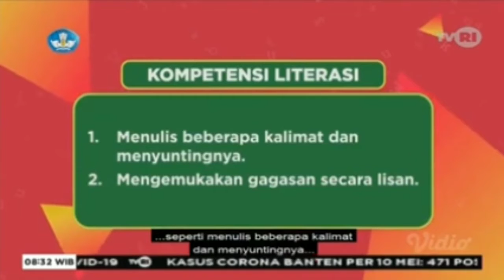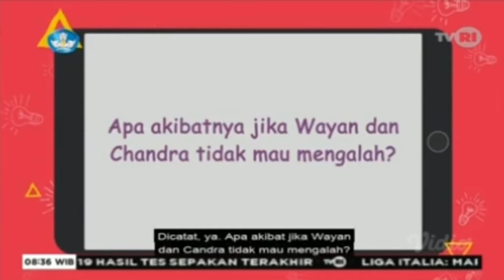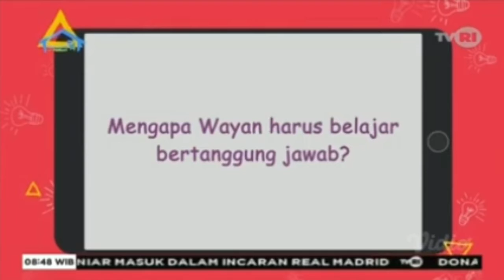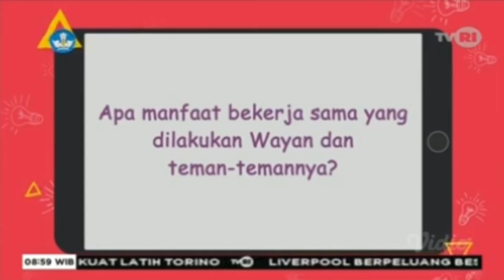Belajar Dari Rumah | TVRI SD Kelas 123 | Senin 11 Mei 2020 | Sahabat Pelangi: Karung Terdampar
Belajar dari rumah bersama tvri sd kelas 123. Sahabat pelangi: karung terdampar. Tanpa iklan.